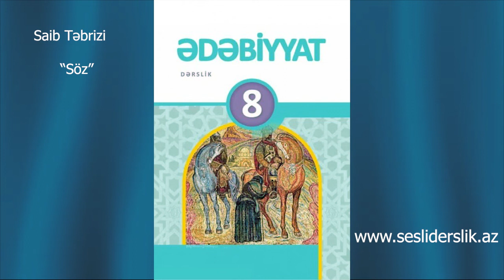EDEBİYYAT 8 AZƏRBAYCAN ƏDƏBİYYATINDA MAARİFÇİ REALİZM DÖVRÜ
ƏDƏBİYYAT 8 AZƏRBAYCAN ƏDƏBİYYATINDA MAARİFÇİ REALİZM DÖVRÜ